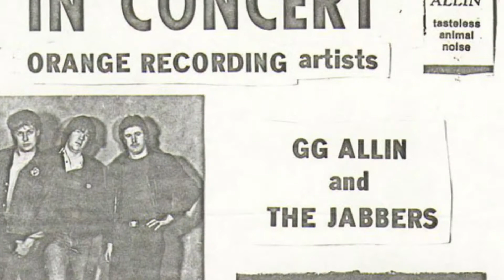GG Allin & The Jabbers - High School (Live at The Casbah, NH 4/8/84)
GGAllinAndTheJabbers.com GGAllinAndTheScumfucs.com GGAllinAndTheTexasNazis.com GGAllinAndTheCedarStreetSluts.com BloodOrangeRecords.com April 8, 1984 - Sunday
The Casbah (Manchester, NH)
w/ GBH, Abortion Squad (2:00 - 6:00 pm)
Lineup: Alan Chapple (bass), Steve S. (guitar), Chris Lamy (guitar), Mike O’Donnell (drums)
Source: Flyer • Club listing • Newspaper article
Note: Last Jabbers show

Recorded, opened with “High School” (MC5)

Recorded live at the last performance GG did with The Jabbers at the Casbah in Manchester, NH on April 8, 1984. Also on the bill was the Abortion Squad and the headliner GBH.

GG and many other band members were huge into Detroit rock bands, The Stooges and MC5 in particular. GG and other Jabbers members recorded the "Gimmie Some Head" single with the MC2 (guitarist Wayne Kramer & drummer Dennis Thompson). "High School" was released on the MC5's 1970 album Back In The USA.